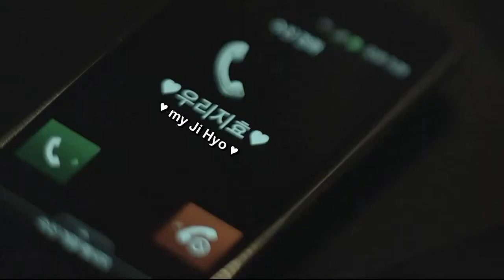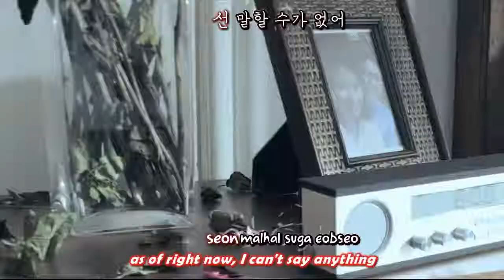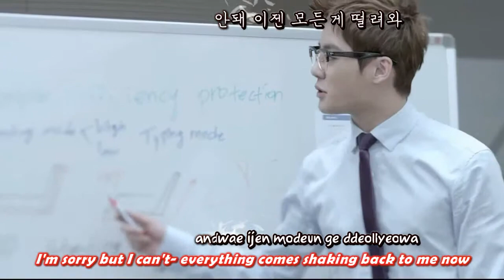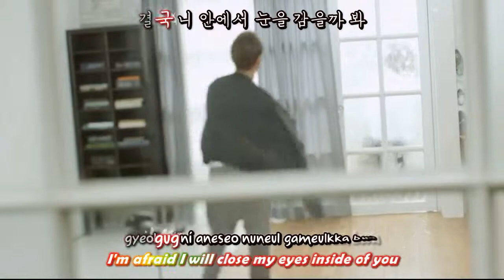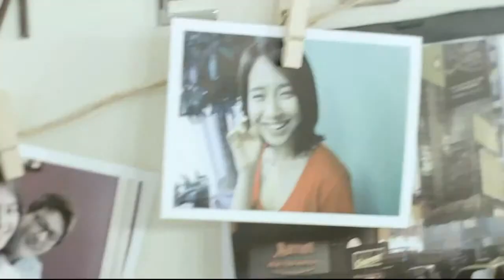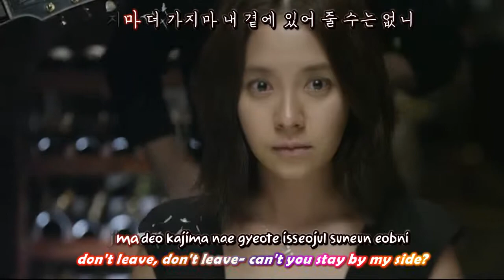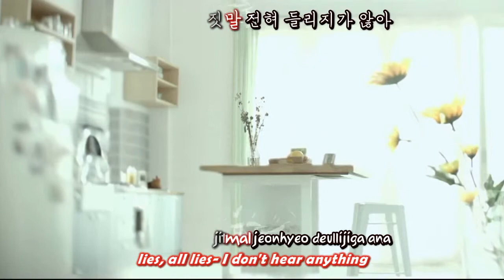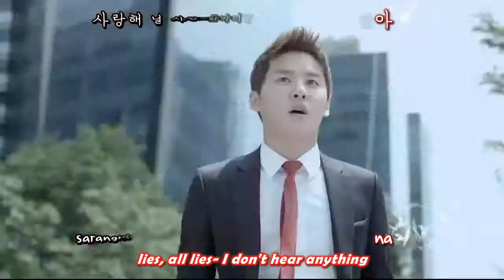JYJ - In Heaven MV (10 min Ver) [eng + rom + hangul + karaoke sub]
Thanks to omgbabiesatemydingo @YouTube, for translating all the talks and texts on the book and calendar ^-^

Lyrics by: Kim Jaejoong
Composed by: Kim Jaejoong
Arranged by: Kim Jaejoong, Bjd, Mds